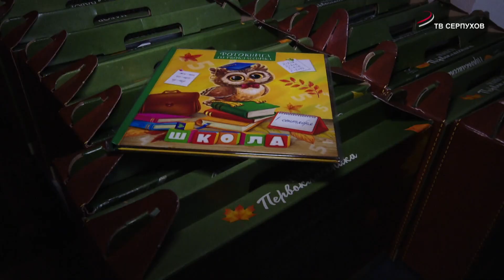Для будущих первоклассников Серпухова устроили праздничную программу «Здравствуй, школа»